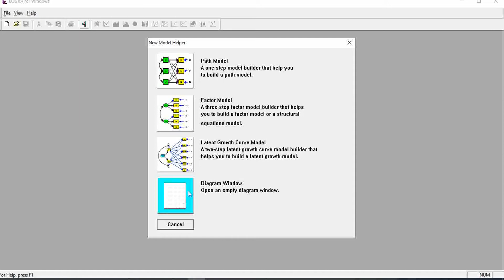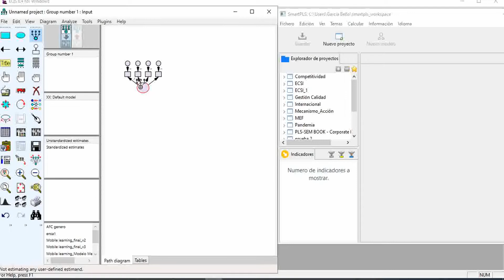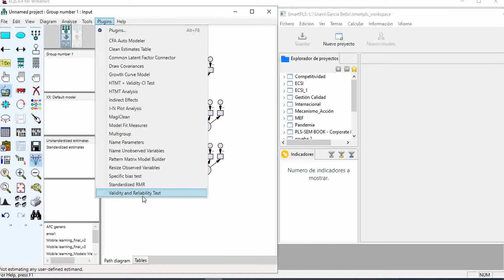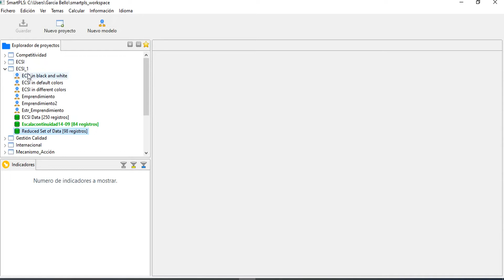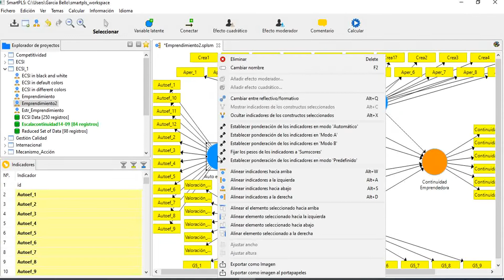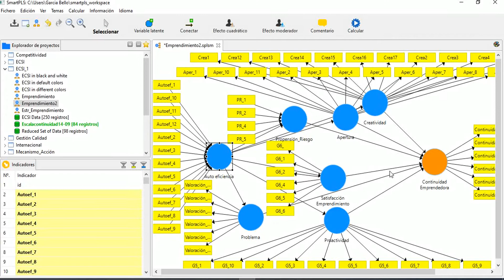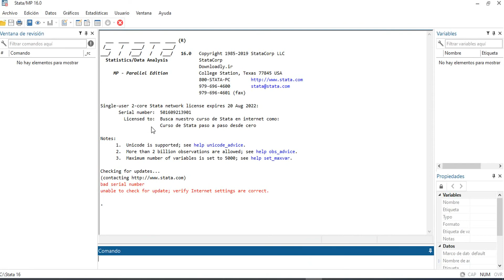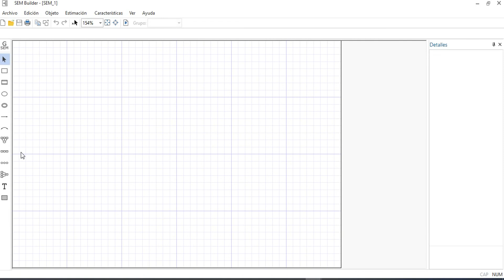V58 Algunos softwares SEM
V58 Algunos softwares SEM, curso online, SmartPLS, EQS, AMOS, STATA.